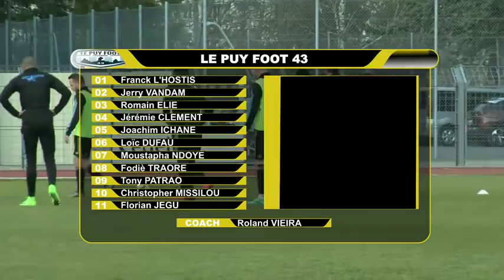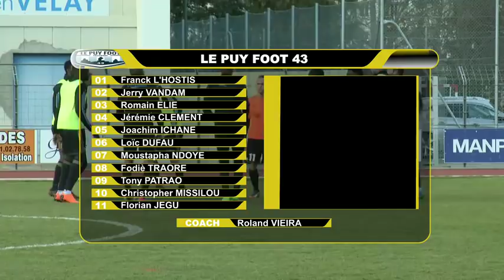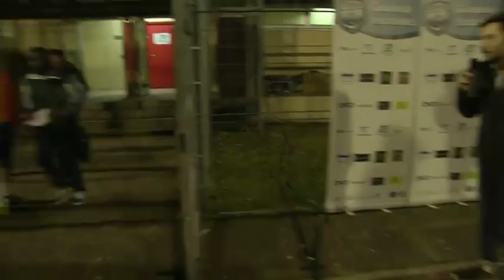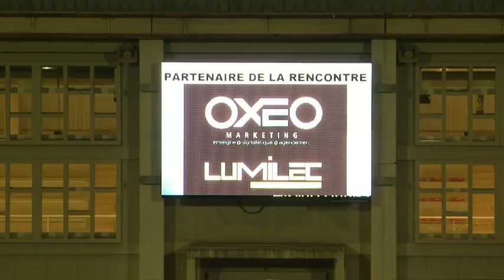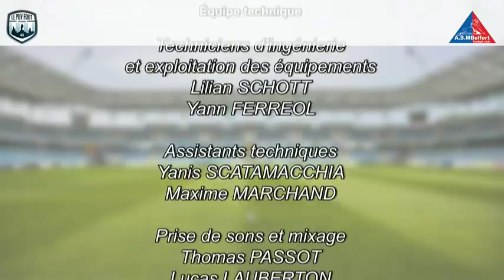Le Puy Foot - Belfort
22ème journée de National 2